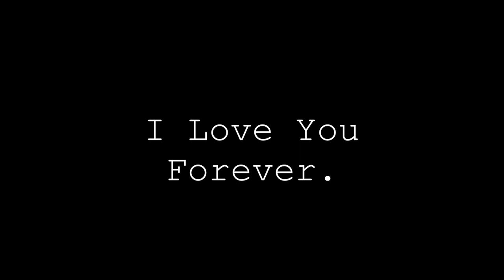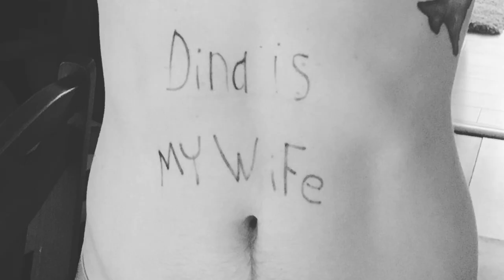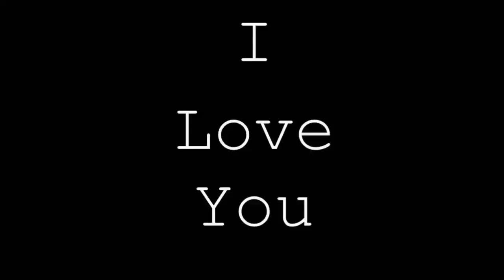My Funny Valentine, Jason Murphy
"My Funny Valentine" performed by Jason Murphy, written by Richard Rodgers & Lorenz Hart - "Stay All Night, Stay A Little Longer" performed by Ashley Campbell, written by Bob Wills & Tommy Duncan - "Make It Wit Chu" by Queens of The Stone Age

Video edited by MJ Loheed loheed.com
Content provided by Mr. & Mrs. Jason Murphy